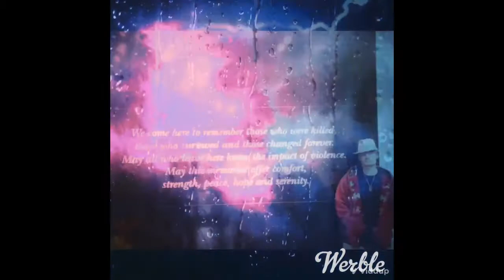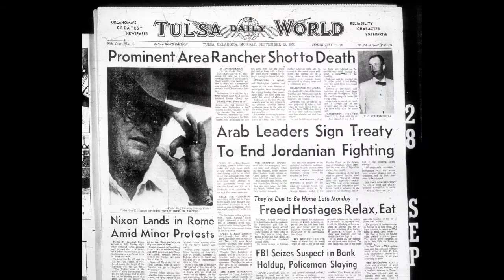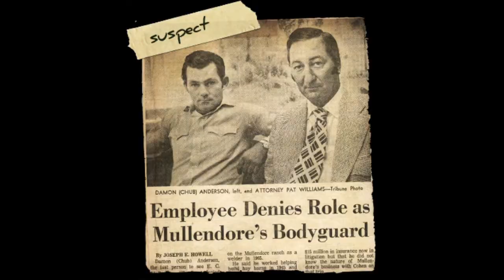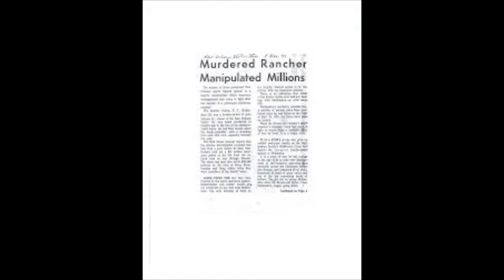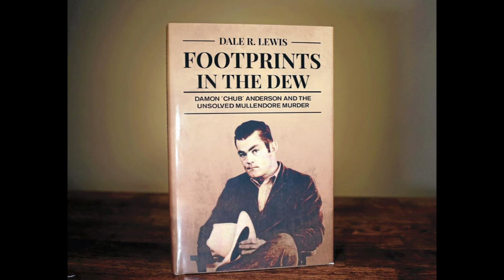Crossbell Ranch Murder (mullendore ranch muder) Copan OK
A shorter episode with a lot of information. We will look at the murder, the area, the ranch, the family both past and present. The Osage County DA, The private investigator as well as what Chub Anderson told him.